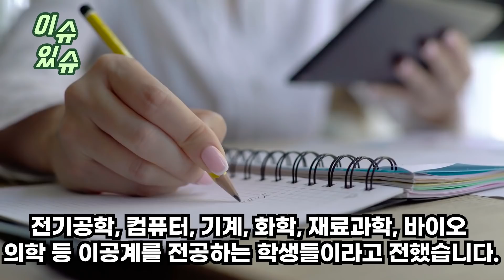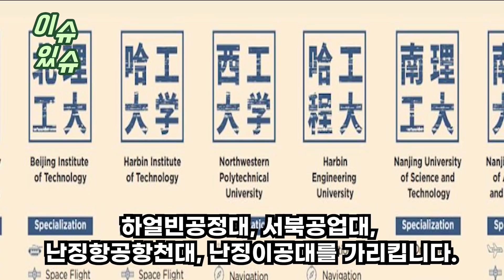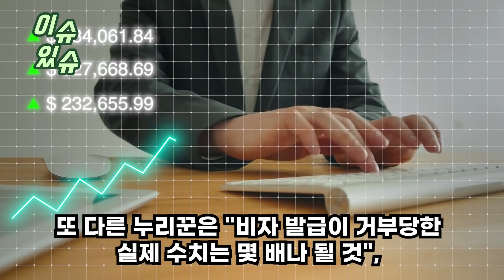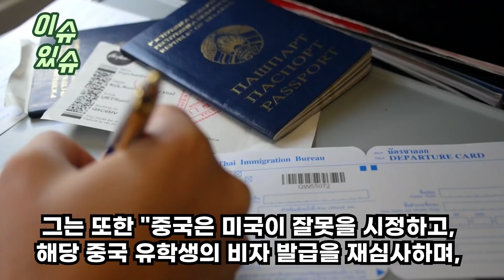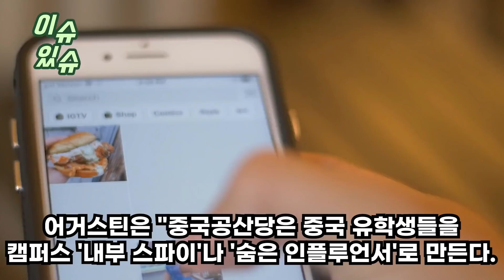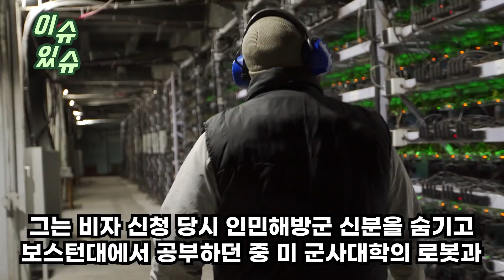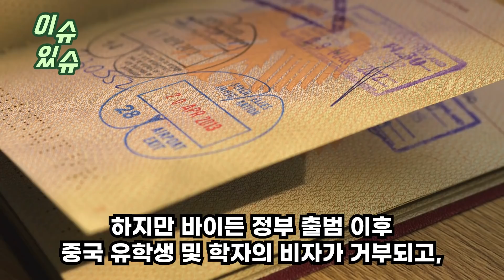중국 상상도 못했던 일...“중국 유학생 모두 추방하라”미국 긴급행정명령에 난리 난 중국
중국 상상도 못했던 일...
“중국 유학생 모두 추방하라”
미국 긴급행정명령에 난리 난 중국